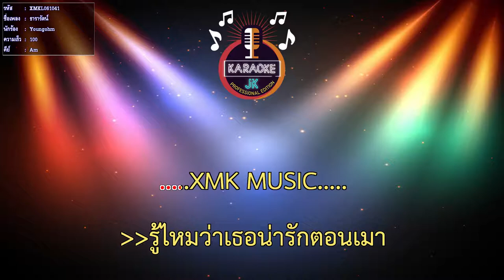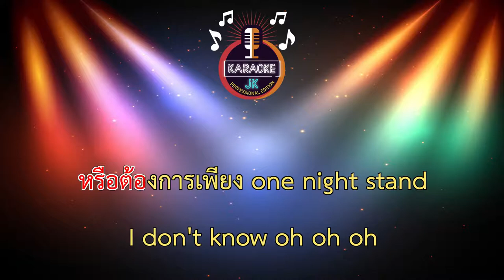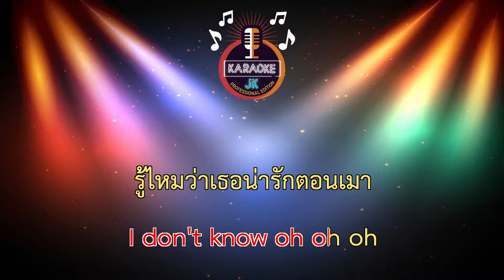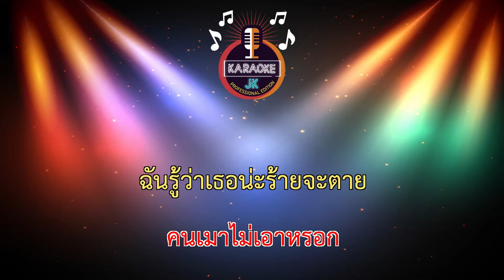ธารารัตน์ (100-Am) - Youngohm 【 Cover By คาราโอเกะดนตรีสด 】